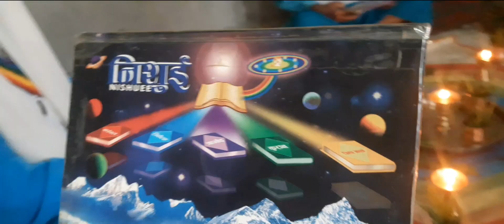स्वर्गिकमार्ग धर्म बिधिअनुसार घर शान्ति गर्देUdaypur_basaha